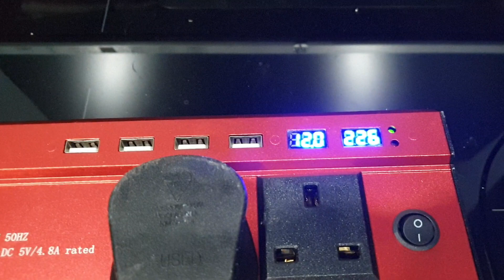red inverter test